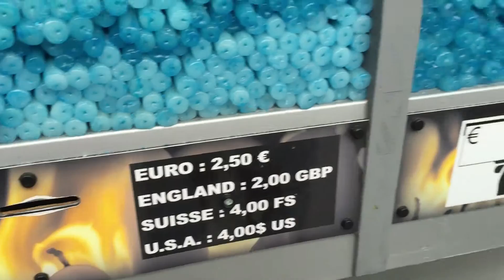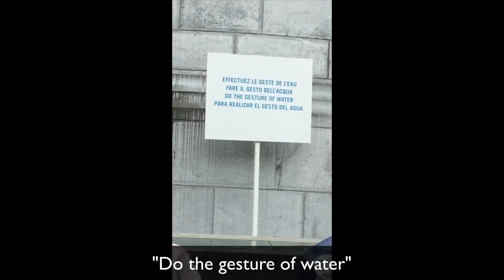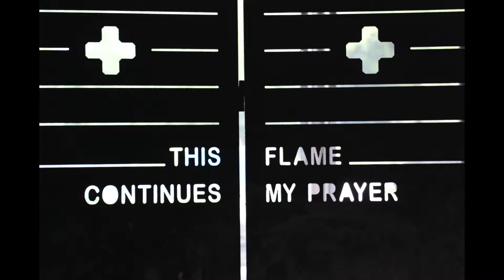Prayers at the Lourdes Grotto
Lourdes is a powerful place for prayers and healing. Saying prayers there for everyone.